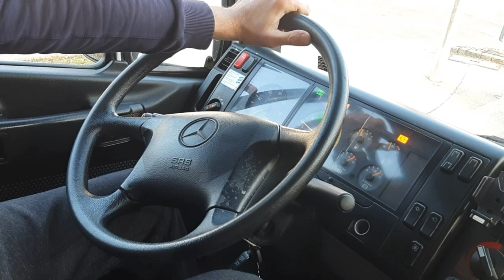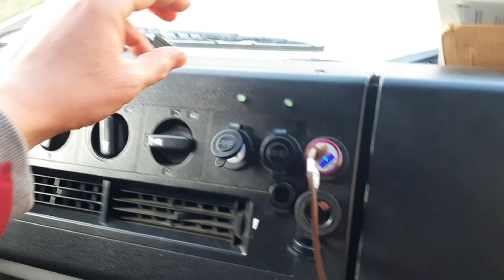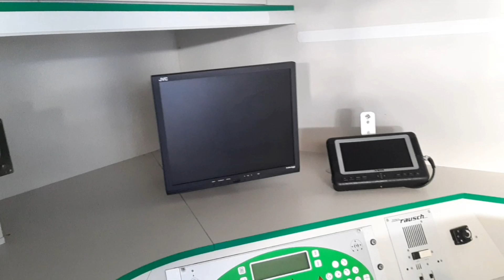Mercedes-Benz 816 D, 2009 дизель, оборудован, центр управления